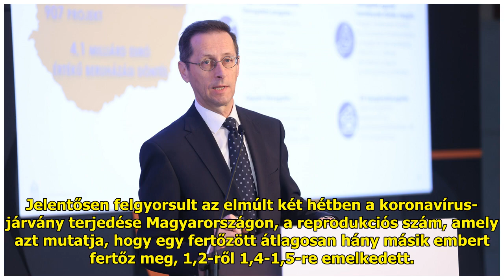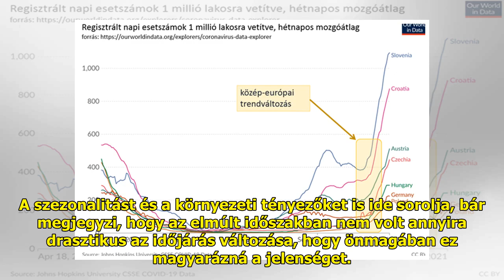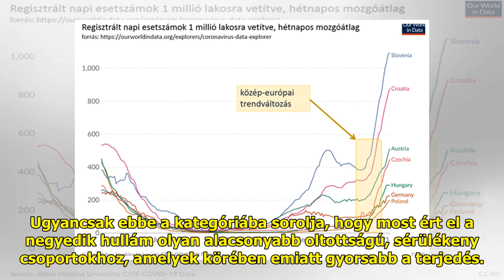Röst Gergely: A jelenlegi trendek rövid idő alatt súlyos helyzetet idézhetnek elő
A járványmatematikai modellező...